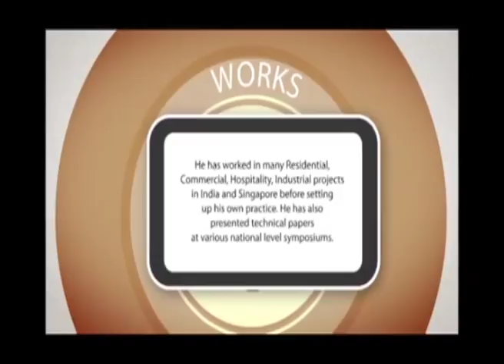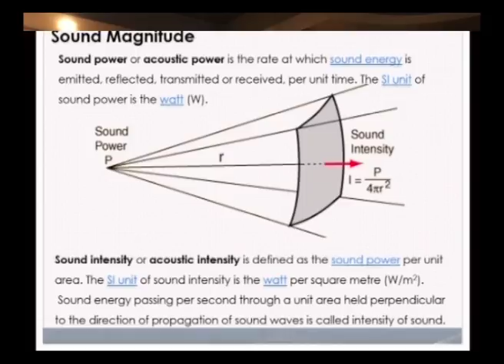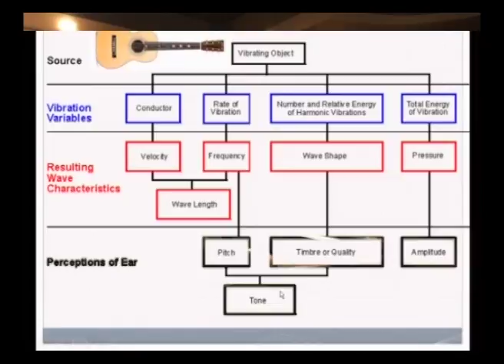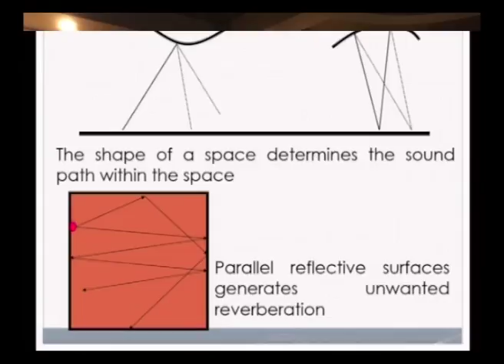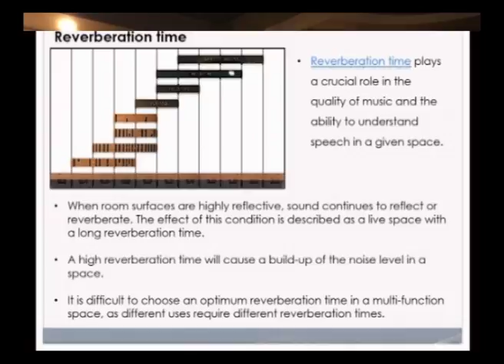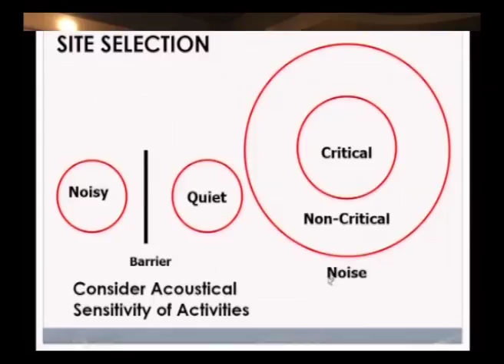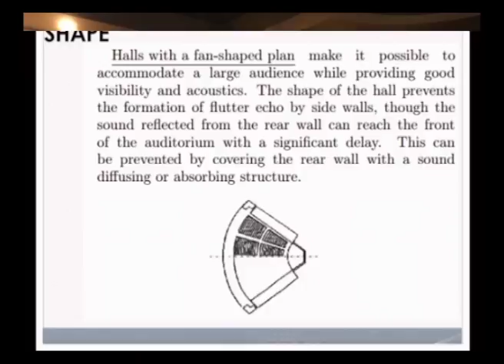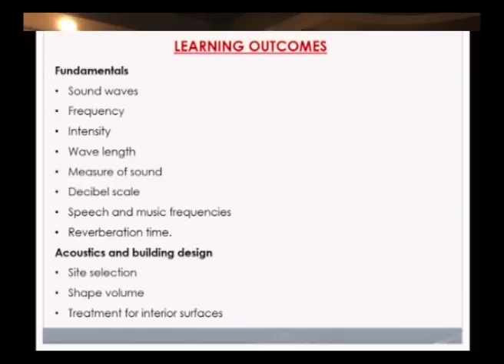Acoustics-1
Subject : Architecture
Course  : Building Service III